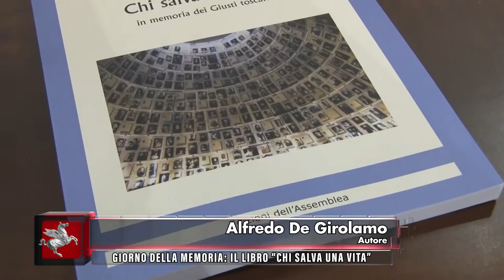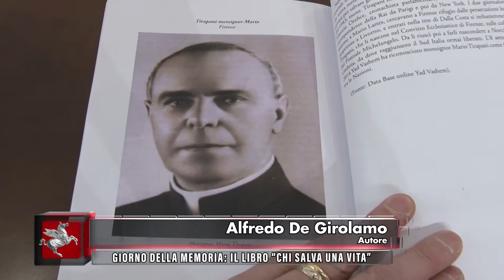TVR TELEITALIA - DENTRO IL CONSIGLIO 27 GENNAIO 2022